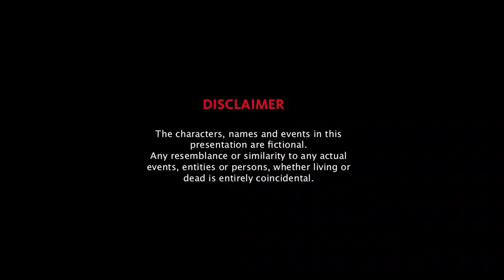Doosri Mulakat Short Film | Sagar Sharma India | filmyplax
short fiom directed by sagar sharma india
Team includes all youths
Directed By : Sagar Sharma
Writer: Himanshu, Ashish & Chiranjeev
Editor : Sagar Sharma & Simran Raje
Production : Filmy Plax
Powered By : Plax World
Assosiation With : Chai Smoker India
(Lokesh Patidar & Addy Patel)
Casting : Bhoomi agnani, D3Va Jain, Shivam Yadav, Ali Abbas
DOP : Akshay Agarwal
Camera Man: Neetesh Vishvkarma & Vishal Kushwaha

doosri mulakat short filmy by filmy plax